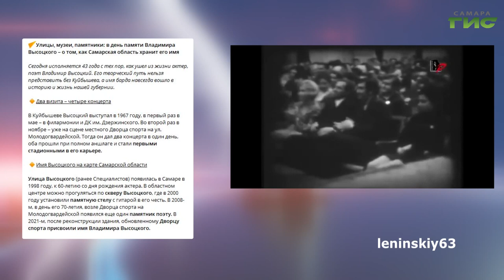О чем пишут в самарских Telegram-каналах